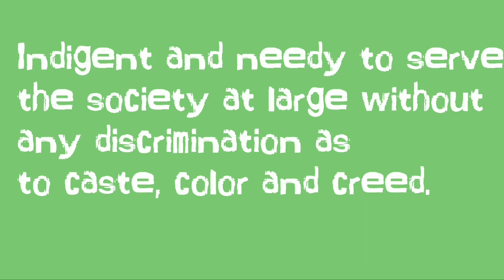Major saravanan | History in Tamil | kargil Hero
Our channel has one simple goal, to motivate you, to give you that little push you need to go after your dreams. Here you will find motivational videos that fit in all areas of life, not just one.

Video schedule: Every week

Brand New Videos